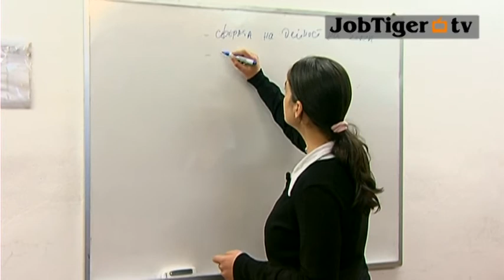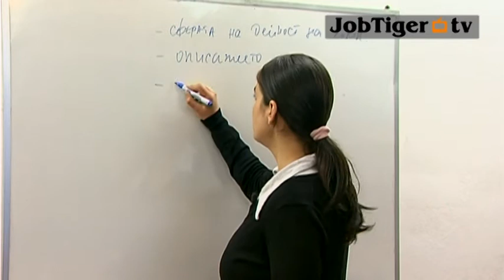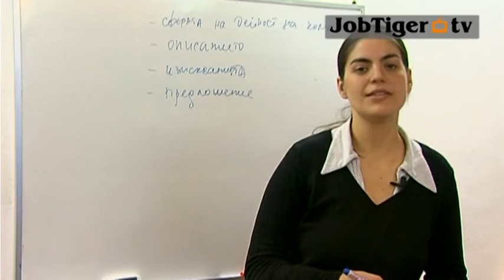Ключовите думи в обявата за работа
Диляна Илиева, специалист "Продажби" в компанията за подбор JobTiger съветва как да разчитате обявите за работа.